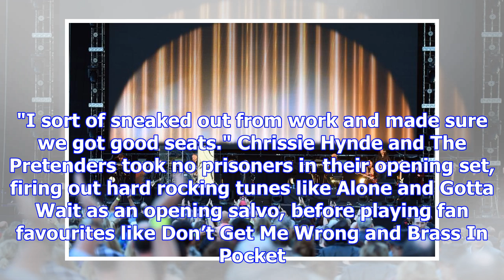Nicks and hynde wow dunedin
They may frown on dancing at Melbourne’s Rod Laver Arena, but the crowd at tonight’s Stevie Nicks Du...